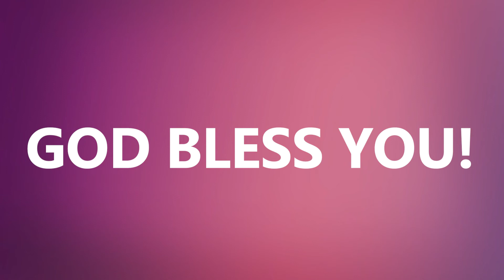AWORDFORTODAY🔴Live || DIFFERENT PERSPECTIVES II23 AUGII REV. STANLEY MANICKARAJ IITHE DAVID'S LIFE